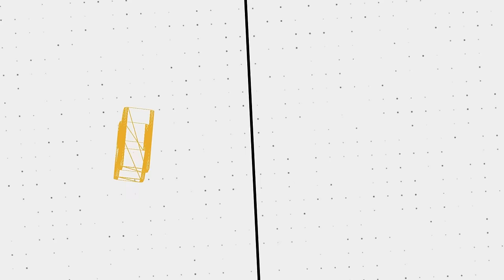Sinister Lethal Company Funny Moments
⚠️𝗬𝗜𝗣𝗣𝗘𝗘 𝗠𝗘𝗥𝗖𝗛 𝗡𝗢𝗪 𝗔𝗩𝗔𝗜𝗟𝗔𝗕𝗟𝗘⚠️
🔢 𝗠𝗶𝘁𝗵𝘇𝗮𝗻 𝗠𝗼𝗱𝗽𝗮𝗰𝗸 𝗧𝗵𝘂𝗻𝗱𝗲𝗿𝘀𝘁𝗼𝗿𝗲 𝗖𝗼𝗱𝗲:
018db895-cfa9-52af-53c5-0e991ae9dfa7
🖼️ 𝗧𝗵𝘂𝗺𝗯𝗻𝗮𝗶𝗹 𝗕𝘆: 𝗟𝘂𝗻𝗮𝗿_𝗜𝗶𝗻𝗸
💛 𝗙𝗲𝗮𝘁𝘂𝗿𝗶𝗻𝗴:
💽 𝗚𝗮𝗺𝗲 𝗨𝘀𝗲𝗱:
𝗟𝗲𝘁𝗵𝗮𝗹 𝗖𝗼𝗺𝗽𝗮𝗻𝘆